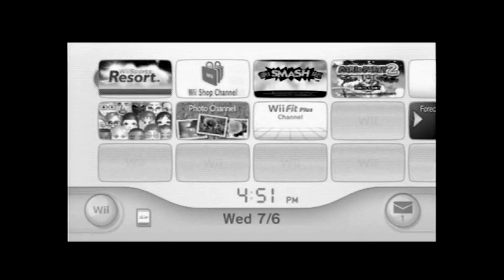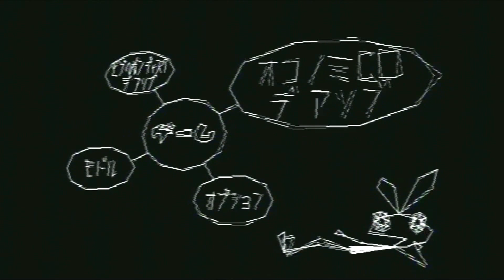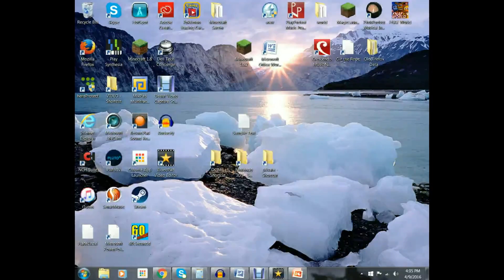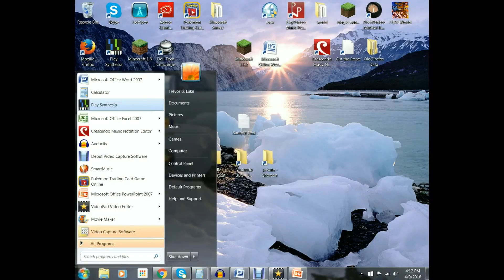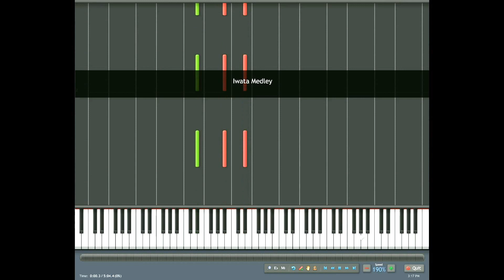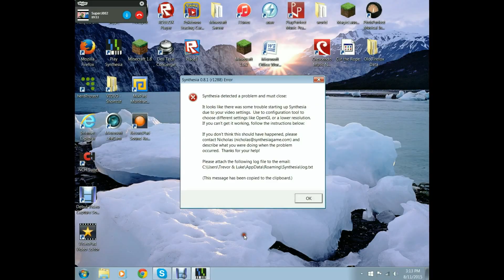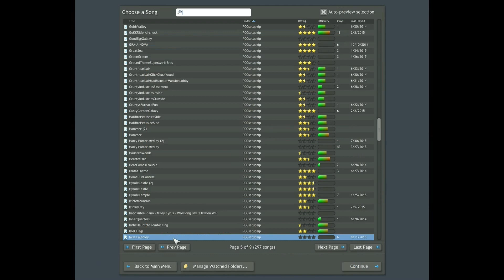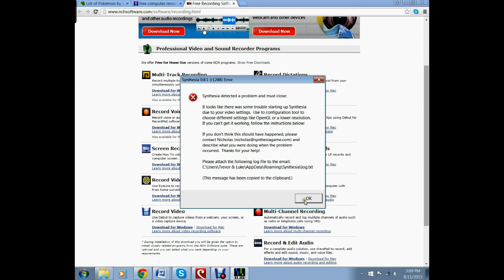Bloopers 2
The bloopers of the gaming videos posted over the past 2 weeks. The bloopers at the beginning are from a Wii Sports Resort Failed Video. Also, about halfway through, there's a podcast, and the bloopers at the end are my attempts to record my Iwata Medley more professionally,  and almost finishing, but then my mom ruins it.